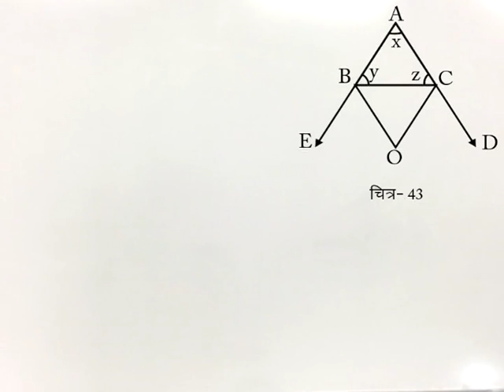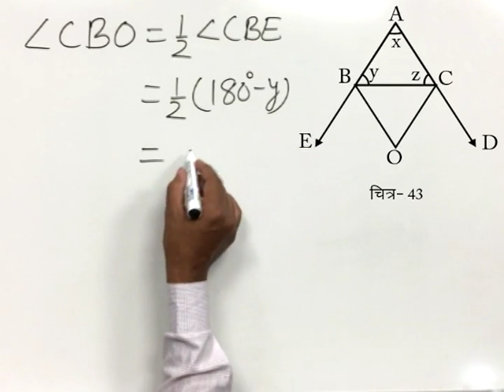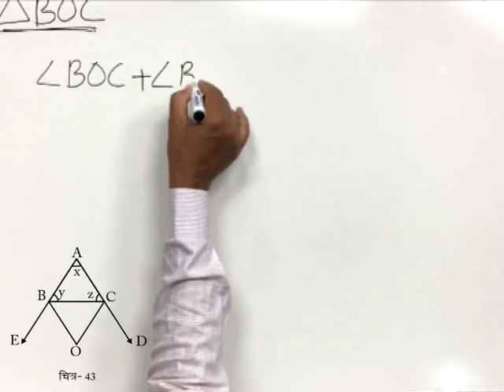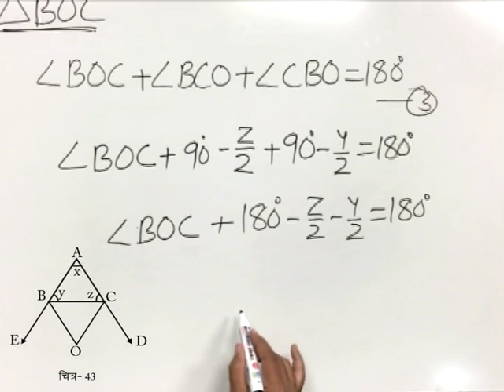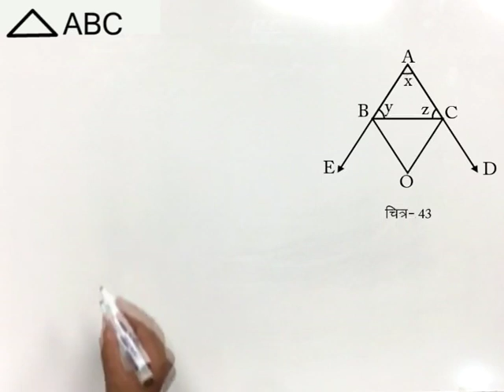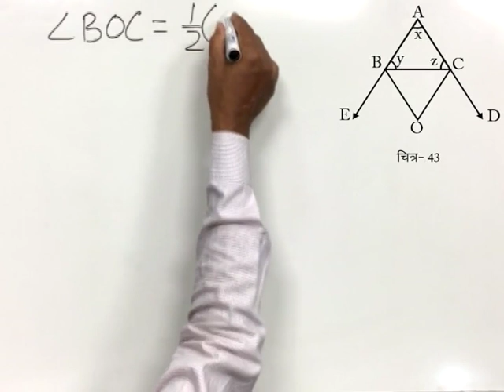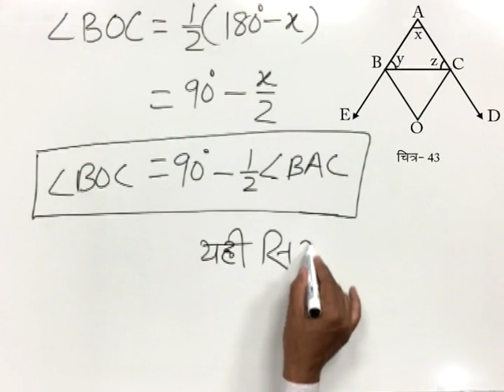CLASS 9th MATHS | CHAPTER 9 | STRAIGHT LINE AND ANGLE